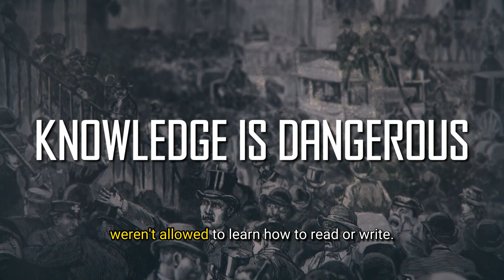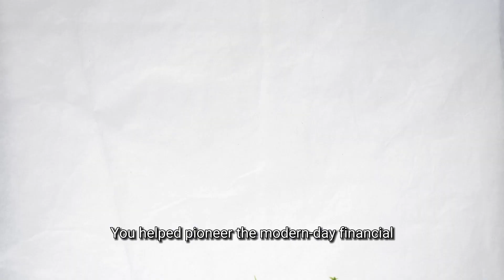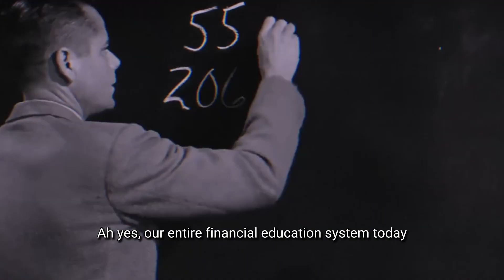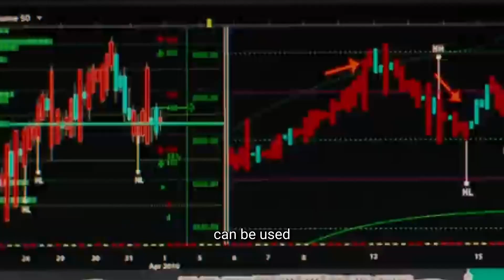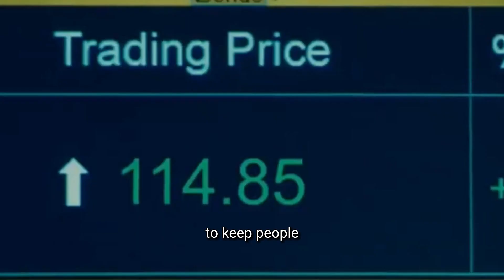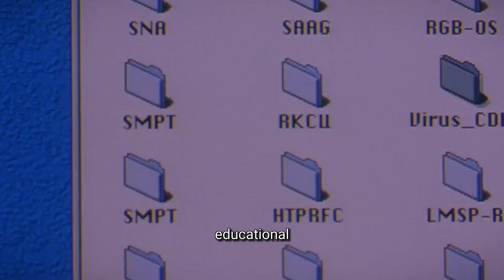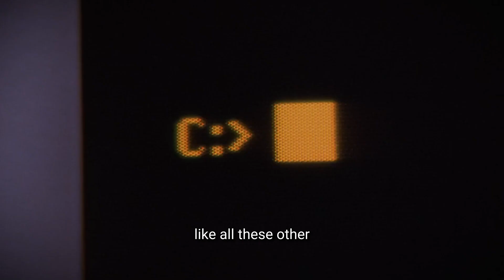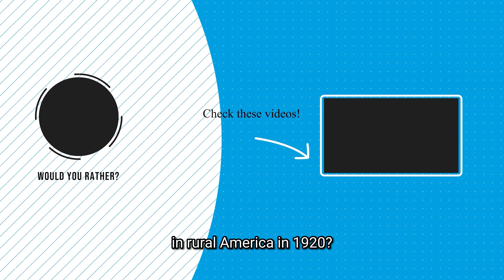The EVIL History of Our Financial System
Discover the shocking truth behind the modern-day financial education system as we step into the early 20th century, where wealthy banking tycoons faced a labor crisis & devised a cunning plan to control the masses. They pioneered business schools, finance degrees, and scholarships, all under the guise of providing free education. But their real motive? Conditioning obedient workers for the financial industry.